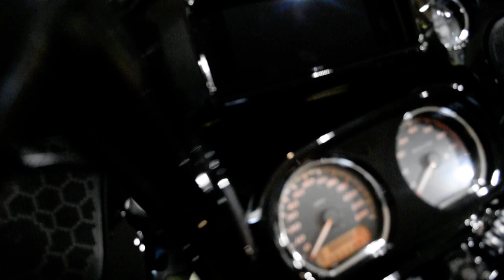2020 H-D Road Glide Special | Used motorcycle for sale at Monster Powersports, Wauconda, IL